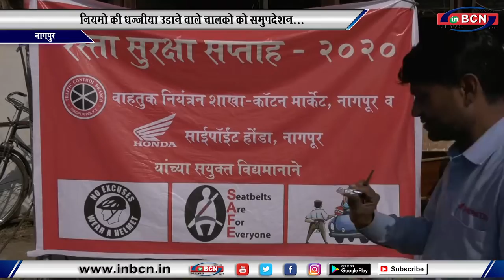नियमो की धज्जीया उडाने वाले चालको को समुपदेशन...